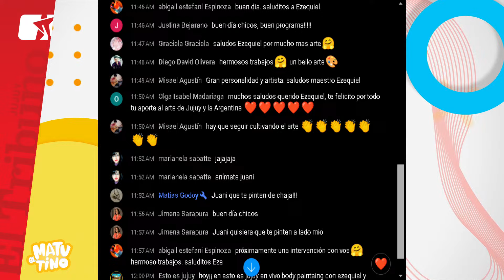🔴 "El Matutino" en vivo - Ezequiel Torres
- El Seminario Provincial de Body Paint Jujuy 2024 es una cita imperdible para los entusiastas del arte corporal. Este evento se desarrolla los lunes de 10:00 a 13:00 hs en el Caja - Centro de Arte Joven Andino. Los disertantes Ezequiel Torres y Gisella Tolaba liderarán las sesiones, compartiendo sus conocimientos y técnicas en body paint. Este seminario no solo es una oportunidad para aprender de expertos, sino también para conectarse con la comunidad artística y explorar las profundidades de este expresivo medio artístico.